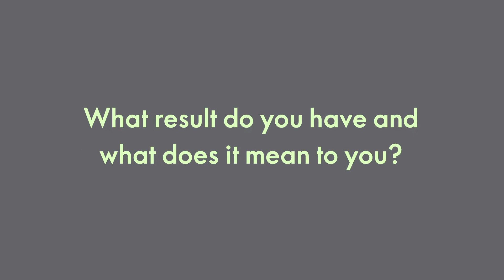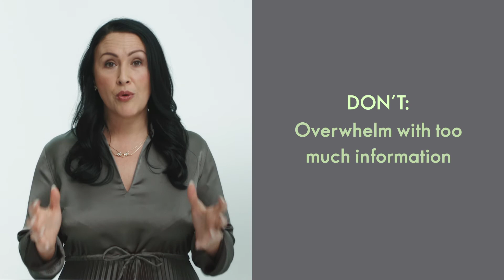Your Product Story